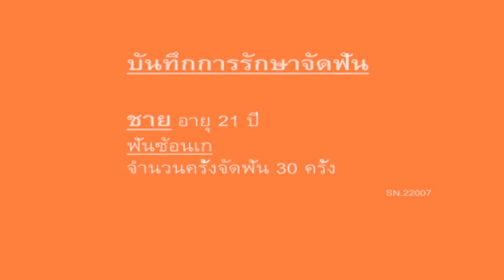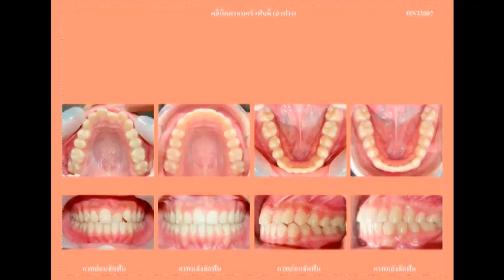ฟันซ้อนเก (Dental crowding) C.22007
การแก้ไขฟันซ้อนเก ด้วยการจัดฟัน Subscibe เพื่อดูคลิปออกใหม่ : FB: คลินิกครอบครัวฟันดีลำปาง FB: ศูนย์ทันตกรรมจัดฟันแบบใสระบบดิจิตอล ติดต่อคลินิก Tel.054-310-395 ,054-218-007 Google Map